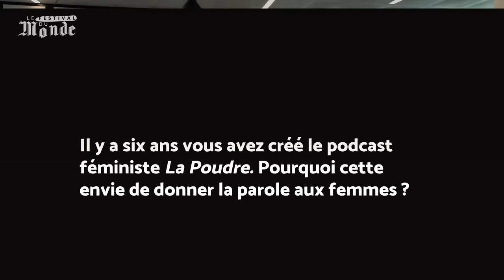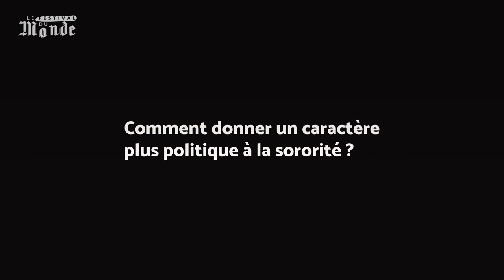Lauren Bastide : « La sororité ne doit pas être confondue avec le fait d’être absolument solidaire »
« J’ai eu un déclic féministe quand je me suis rendue compte que les femmes ne représentaient qu’un quart du temps de parole médiatique ». Lauren Bastide est journaliste. En 2016, elle prend conscience que la parole des femmes est sous représentée. Elle décide de lancer et d’animer un podcast féministe, « La Poudre ». Depuis cinq ans et deux fois par mois, elle y interviewe des femmes artistes, intellectuelles ou politiques pour parler de leur enfance, de leur parcours professionnel, de leur création et de féminisme.

Laurent Bastide était l’invitée de la 7e édition du Festival du Monde qui s’est tenu du 24 au 26 septembre 2021. Pour Le Monde, elle revient sur ses engagements, la place des femmes dans la société, sa vision de la sororité et de l’ère post MeToo.